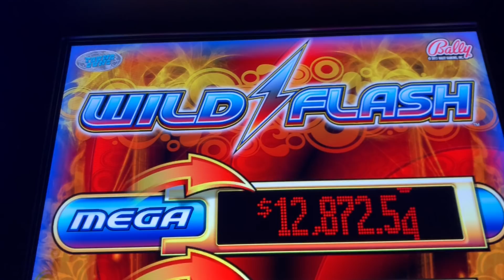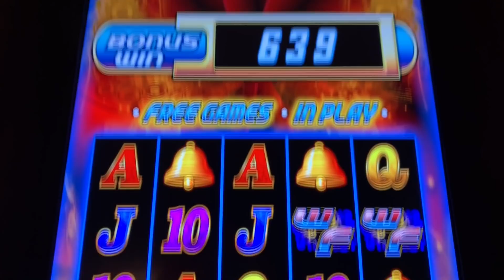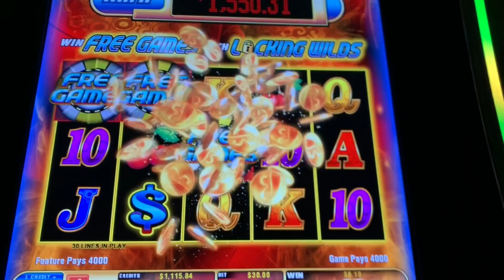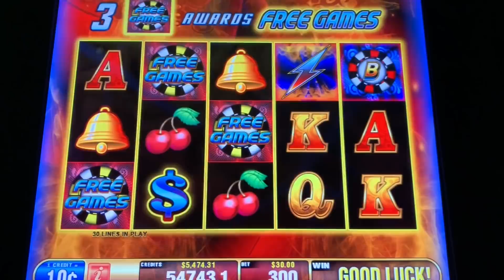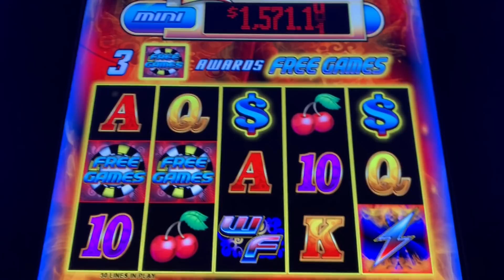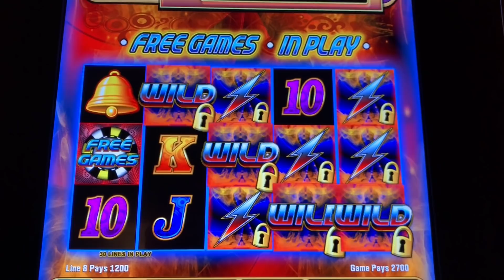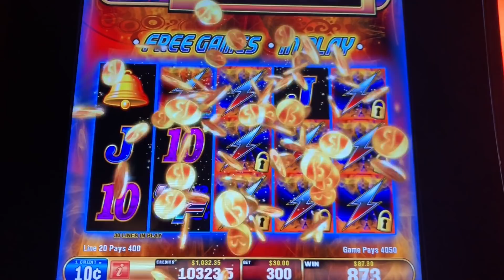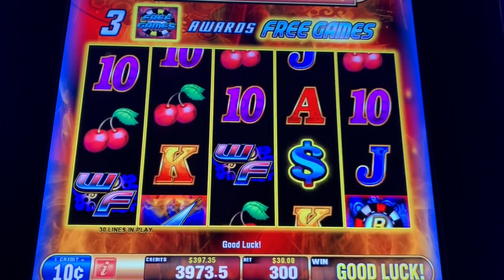$30 MAX BET ★ HIGH LIMIT SLOT MACHINES ➜ WILD FLASH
WELCOME